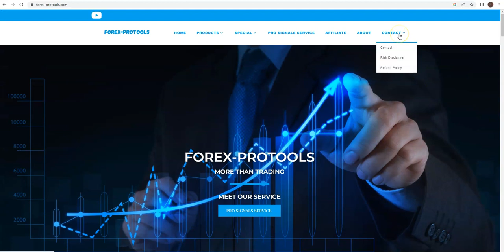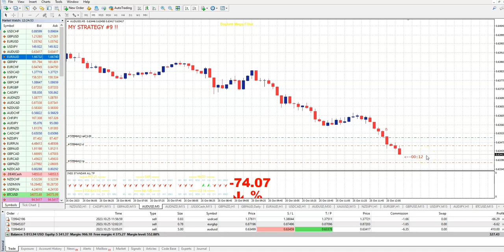MY STARTEGY #9....IN LIVE 400$ WIN TRADE...EASY PROFIT IN 15 MIN YOU CAN DO $500 + EACH DAY !!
LEARN TO TRADE WITHOUT INDICATORS. BE A PRO !

CHANGE YOUR LIFE. BE YOUR OWN BOSS !!!

STILL ONLY 89 EUR ...PRE-ORDER PRICE FOR ONLY 3 PEOPLE TODAY !!!
REGULAR PRICE AFTER: 189 EUR !